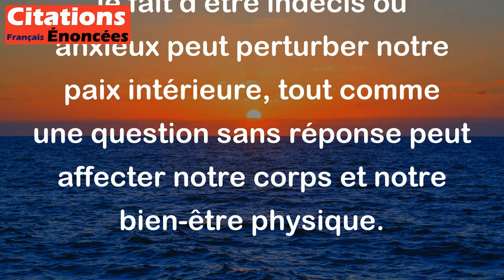L'indécision, l'anxiété sont à l'esprit et à l'âme ce que la question est au corps. - Chamfort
Cette citation de Chamfort signifie que l'indécision et l'anxiété peuvent avoir un effet sur l'esprit et l'âme de la même manière que la question affecte le corps physique. En d'autres termes, le fait d'être indécis ou anxieux peut perturber notre paix intérieure, tout comme une question sans réponse peut affecter notre corps et notre bien-être physique.